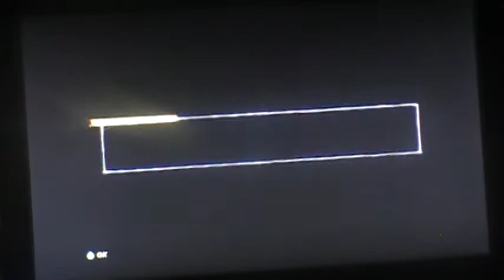lets play wwe 12 road to wrestlemania outsider story part 22